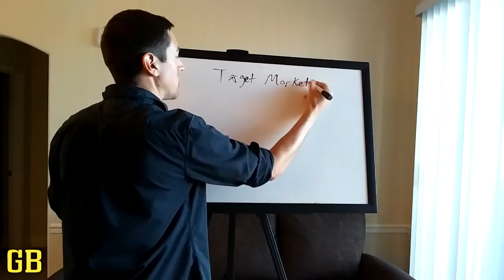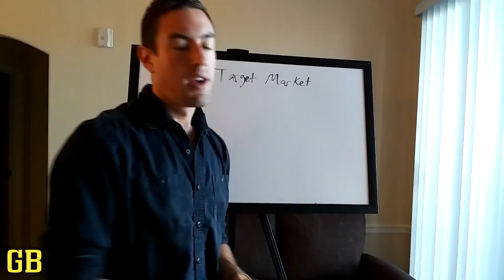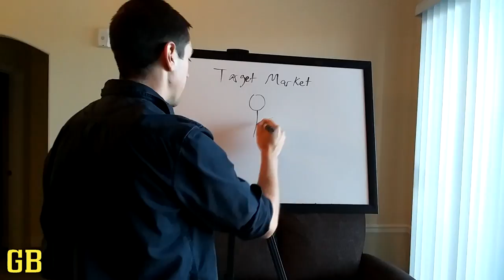Ask Garrett Barry Episode 1: "What stops people from turning leads into more sales?"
Get My FREE 5 Part Training Series, "5 Shortcuts To Massive Online Success & Make $1,000 a Day"

In this video, Garrett Barry answers a question he got from a few people in his private Facebook mentoring group about how to get more leads and turn them into sales.

He decided to share this publicly here, but if you're not a member of the Facebook group, request access at this link now:

▼ Follow Garrett And Get The Latest Tips Here ▼